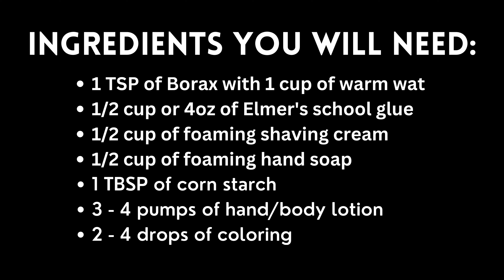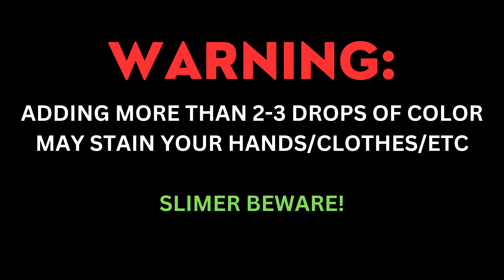WEDNESDAY ADDAMS DIY Black Slime: How to make Slime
DIY HOW TO MAKE SLIME.  Briar demonstrates how to make slime at home with a little help from Wednesday Addams